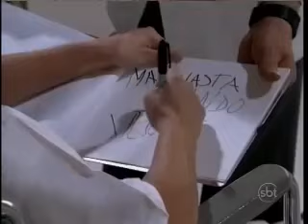MARIA DO BAIRRO - CAPITULO 30 PARTE 1/5